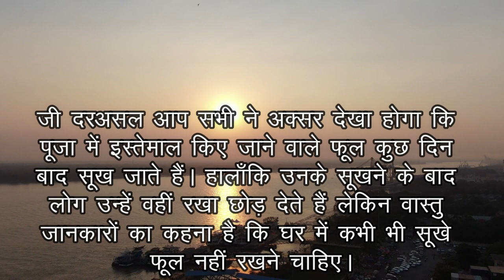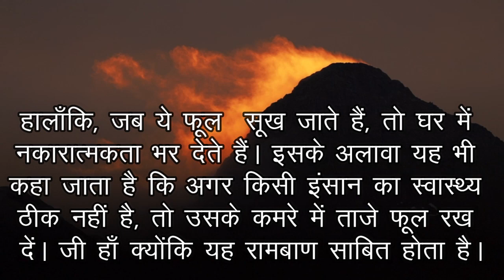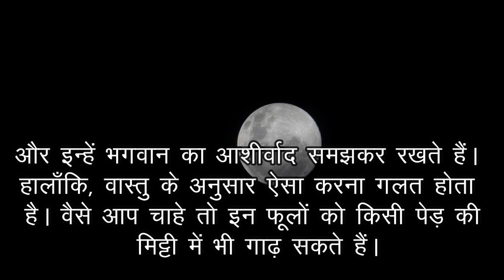भूल करके भी घर पर न रखे ये चीज, पूरा घर बर्बाद हो जायेगा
Dosto vastu sastra ke anushar bahut sare aise chij hai jo agar hum ghar par rakhte hai toh ghar me khalesh barta hai aise chij hi hai sukhe ful jinhe kabhi ghar par nahi rakhna chahiye

Vastu Shastra घर के मुख्य दरवाजे के सामने भूलसे भी न रखे ये चीजे दरिद्रता का कारण बनते है |

Vastu Shastra - धनतेरस के दिन ये तीन चीजें भूलकर भी अपने घर पर ना लाएं, पूरा घर बर्बाद हो जाएगा